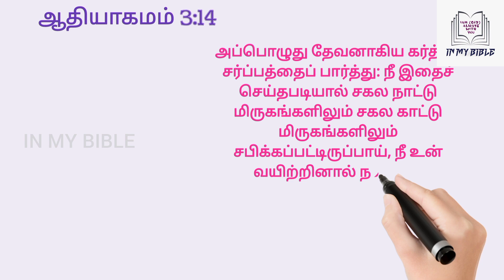பாம்புகளை பற்றி பைபிள் கூறும் உண்மை | In my Bible tamilbible snake bible#